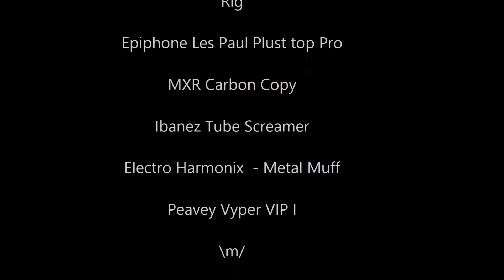Muse - Psycho Cover